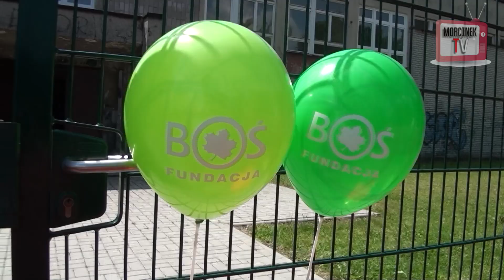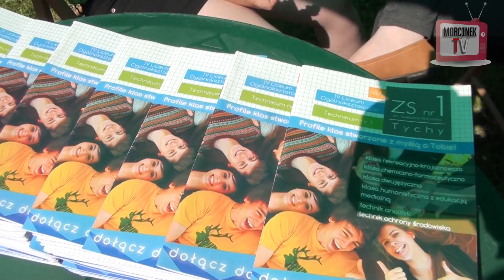© Morcinek TV #4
A w tym odcinku:

-Sukces Karoliny Topolnickiej

-Na planie nowego filmu o Janie Karskim.

-Występ dr. Janusza Mrzigoda wraz z synem Krzysztofem Mrzigodem, w teleturnieju "Tylko Ty"

-Spotkanie z zawodowymi kelnerami

-Festiwal naukowy

-Eko - masters

UWAGA: Informacja dot. castingu

Casting odbędzie się w dn. 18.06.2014 (środa)

Casting z dn. 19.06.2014 (czwartek) - przełożony na dzień 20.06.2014 (piątek)

ZAPRASZAMY!